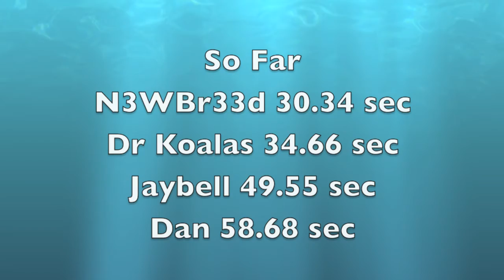GTA V TopGear Sports Ep 1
Are you having some troubles deciding what sport cars you want that's under $120,000? this video is for you!